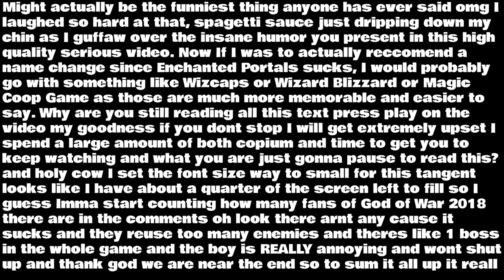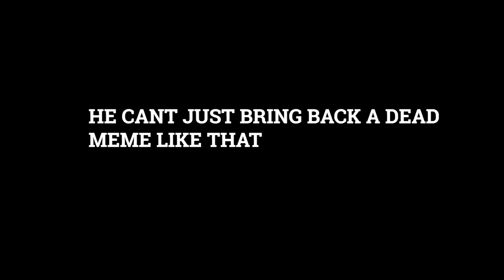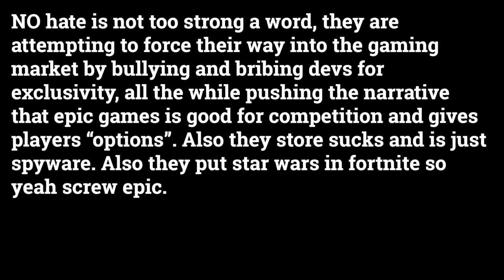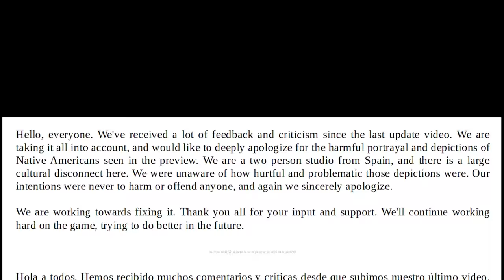What Happened to That Cuphead Clone?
Enchanted Portals has had a rough life cycle. From being called a carbon copy of Cuphead to the developers themselves being called racists and insensitive, so join my on a journey to discover just what on inkwell isle 4 is happening with this game.

0:00-0:27 Intro To The Outro
0:27-1:31 What you Thought These Chapters Would Be Helpful??
1:31-3:46 Lobster Animation?
3:46-4:50 Artstyle Smhartstyle
4:50-5:44 Why Racism Is Wrong (duh)
5:44-7:32 I Literally Forgot What I Was Gonna Put Here
7:32-8:19 8 Min Means More ads baby hahahaha